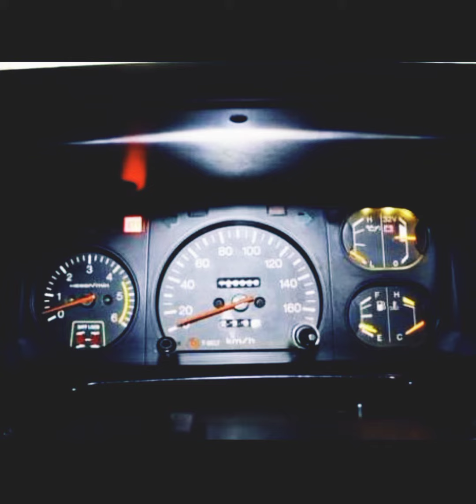Toyota 4X4 Jeep Landcruiser For Sale